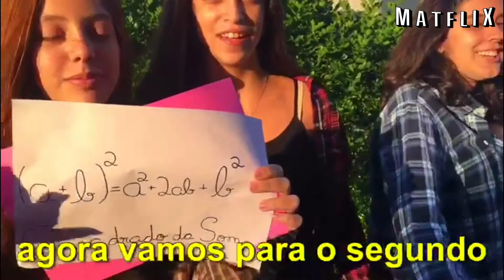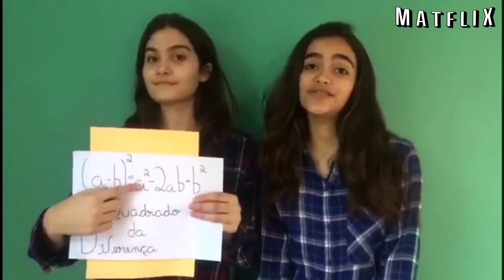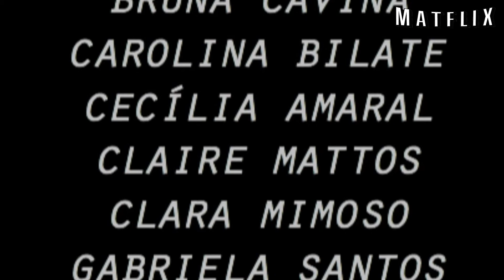PARÓDIA CUPS - ANNA KENDRICK - PRODUTOS NOTÁVEIS - MATEMÁTICA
Este vídeo é um trabalho que realizei e gostaria de agradecer a minhas alunas do 8°ano que se dedicaram e fizeram essa incrível paródia de CUPS - Anna Kendrick, foi feita por alunas da turma B do 8° ano do CSA com o tema de Produtos Notáveis.
Espero que esse tipo de trabalho inspire outros professores a aplicar  diferentes metodologias em sala de aula para que seus alunos fiquem cada vez mais interessados no aprendizado.
Muito obrigado Galerinha adorei o vídeo!!!